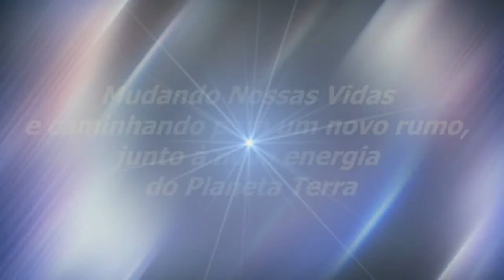Um Mundo Mais Leve | Sinuhe da Silva Vieira-Momentos Especiais Regeneração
Um Mundo Mais Leve - 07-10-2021-Momentos Especiais do Programa Regeneração de 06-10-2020 - O Mundo Para Melhor-Assista, também, na Íntegra, sem